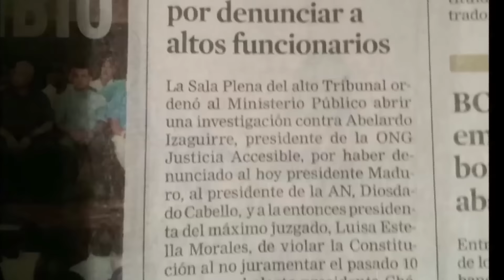Seg. 1. Aclaración y Mensaje a la Rectora Socorro. La Hora de Abelardo Izaguirre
La Hora de Abelardo Izaguirre. agosto 8 del 2016